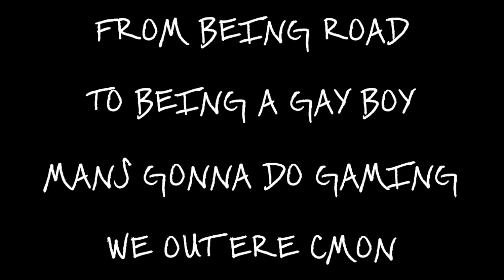CHANNEL UPDATE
Hope you guys like the change